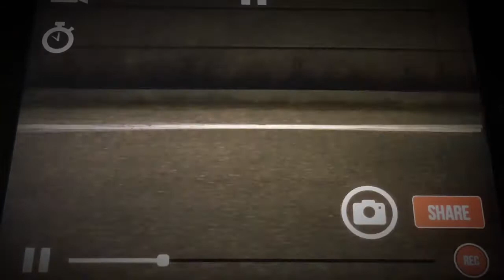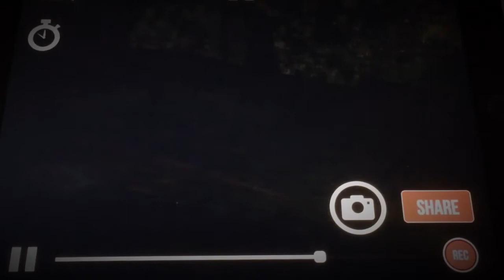Assoluto Racing Honda S2000 1:39:1 touge A class grip tune by NgoKhanh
Shoutout to charley for asking me why I'm always use 10psi - this video explaining it by Engineering Explain
This thing can run a time of 1:39.1 (sometimes I can get 1:38:8 but that was thanks to the help of *eurobeat intensifies* :v)
Maxed out A class Honda S2000
Tune:
35% diff (if u wanna drifting around, go for 65% steer assists)
Tires: all stick and 10 psi
Suspension: 45 degrees steer angle
                      Full Ackerman angle
                      -1.3 degrees of camber front
                       -0.8 degrees of camber rear
 Gearing:
Final drive: 3.3 (3.5 if u wanna drive in touge)
1st: 3.6
2nd: 2.27
3rd: 1.78
4th: 1.45
5th: 1.25
6th: 1.10
(Basically it's the integra gear tune with a bit of adjustment to it, work really well for the car tho)
Brake: race brake and -2 brake bias (-1 if u really a god foot Junior)
Song: Dave Rodgers - lucky man